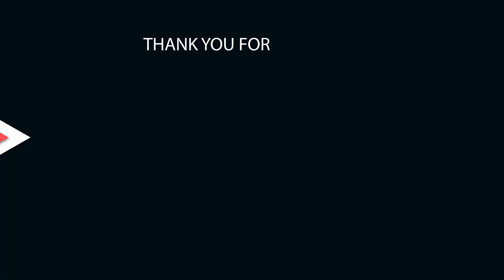Ada Kubangan Air Akibat Jalan Rusak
Rusaknya ruas jalan Dharma Bhakti Pekan Baru menjadikan kubangan. Belum adanya perbaikan ruas jalan rusak ini oleh pemerintah setempat.Hal ini sangat menganggu pengga Jalan.(wan)
Sumber TribunPekanbaru